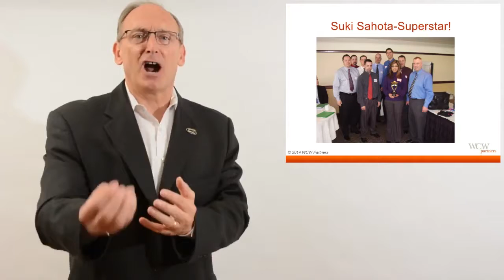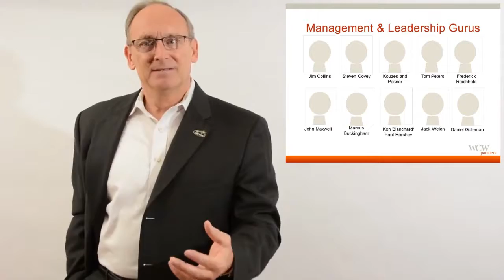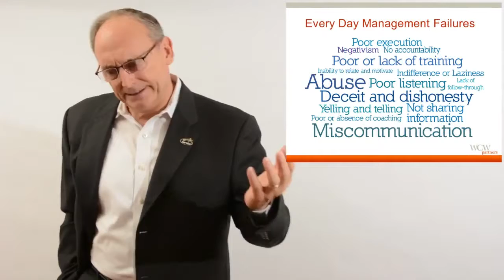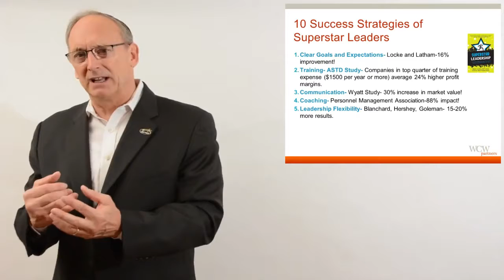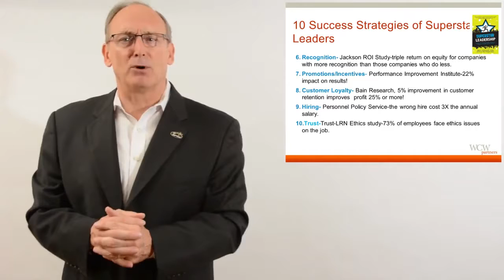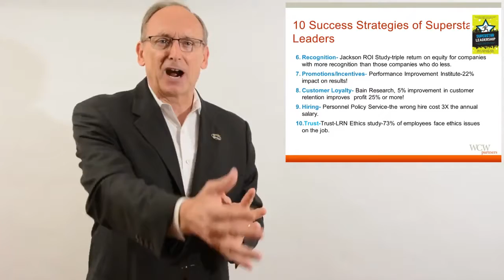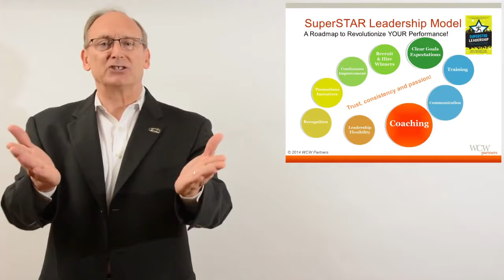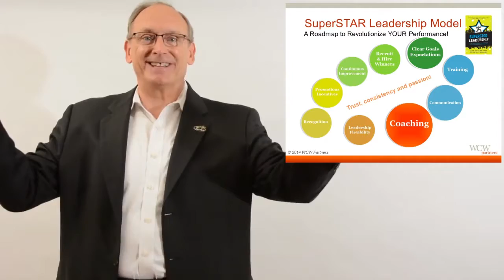10 Leadership Success Secrets of Great Managers-Leadership training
Create your academy for new employee training and save up to 60% time on each new hire.
What's the difference between a good manager and a poor one? This leadership training video will answer that question. Rick will share ten success secrets of "great" managers. One of the keys is to believe in people as you apply the approaches.

Over the last decade, in his research Rick discovered these secrets, both with his clients and reviewing the latest industry data. Guess what?  Any supervisor, team leader, manager or executive can learn this with a commitment to excellence. Oh! You have to change, too!

Rick and his business partner Doug, published these secrets in their book, Superstar Leadership. They created the Superstar Leadership Model as a way to remember and apply the principles.

In the leadership video clip Rick will define and give an overview of each. Here they are:
1. Clear goals and expectations
2. Communicate, communicate, communicate
3. Training
4. Recognition
5. Coaching
6. Manage with flexibility
7. Focus on the continuous improvement with the customer
8. Hire the best people
9. Promotions and incentives
10. Lead with integrity (which creates trust)
Most managers do some of these strategies some of the time. The best do these in concert with one another consistently over time. Execute these in your job and you will learn to be a better leader.

Watch this how to management training video, and go to Rick's Superstar Leadership Blog for more information. Read his book, and take one of his coaching programs. Within six months to year you will be glad you did. You will accelerate your career success and satisfaction in your own results. Remember, "if you want your team to be better, you have to be a better leader."

By the way, do you want to elevate your management effectiveness and success? If so, check out this

Also, do you want more ideas on how to inspire your team? Check this out this eBook-How to Motivate-NO-Inspire People

Or, do you want a proven game-plan for career success? If so, check out Rick's Superstar Leadership book

Rick Conlow
CEO Rick Conlow International (RCI)

RCI  is a business consulting and training company that empowers managers. RCI transforms managers to leaders to achieve record-breaking performances in sales growth, customer experience improvement, employee engagement and leadership effectiveness.